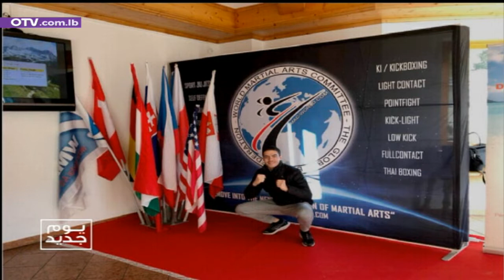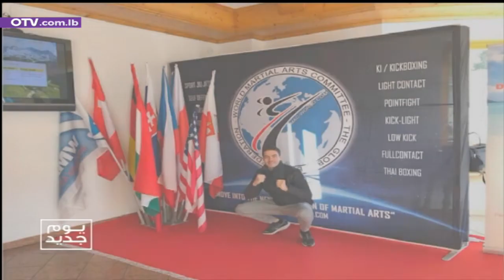كؤوس وميداليات ومراتب أولى في مباريات دولية... تعرفوا إلى كريم حريق ابن الـ21 عامًا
يوم جديد -  كؤوس وميداليات ومراتب أولى في مباريات دولية... تعرفوا إلى كريم حريق ابن الـ21 عامًا